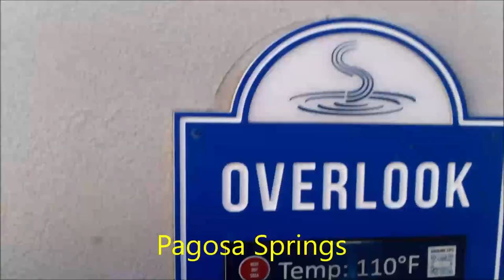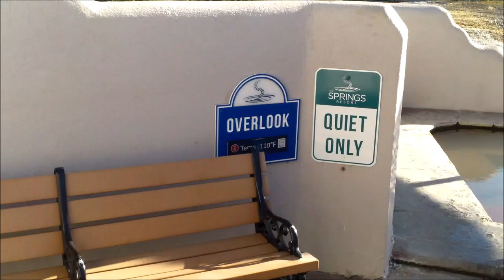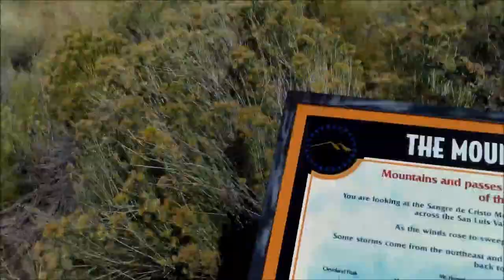Un Tour au Colorado-Pagosa Springs-Sand Dunes-Royal Gorge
A Pagosa Springs se trouvent des sources thermales, avec ses bains de différentes températures.
Le parc des Great Sand Dunes est une curiausité, on a la plage, mais pas la mer.
A Royal Gorge, vertige s'abstenir...